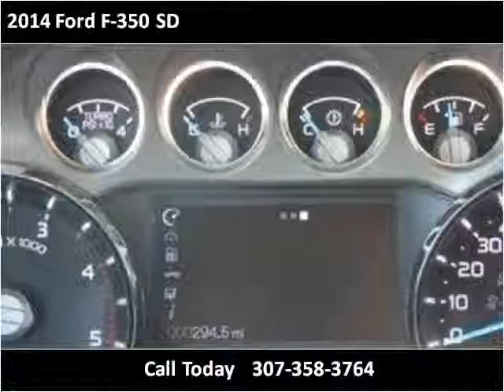2014 Ford F-350 SD New Cars Used Cars Douglas New & Used Car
This 2014 Ford F-350 SD is available from Greiner Chrysler Dodge Ram Jeep Ford.